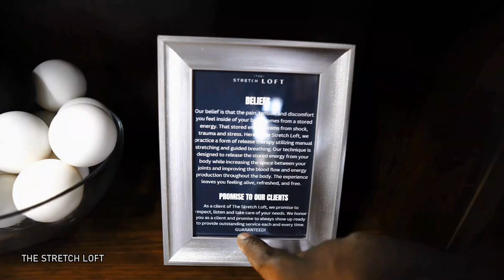Unlock Your Full Flexibility: The Stretch You Never Knew Existed!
The StretchLoft is a holistic  Wellness studio that releases store tension stress and energy from the body utilizing manual hands on stretching and guided breathing. This video is a collaboration between the stretch loft and Dr. Clerge.

6903 Baltimore Ave Riverdale Park Md

Follow us on all platforms @TheStretchLoft